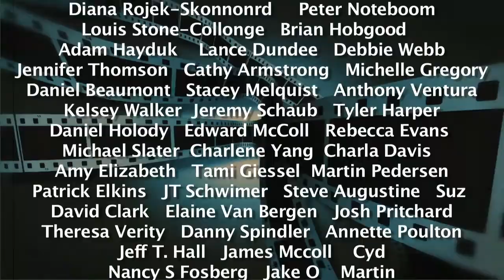Director David F. Sandberg's Origin Story - Comedy Film Nerds Ep 376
Graham and Chris, along with guest David F. Sandberg talks about how he started directing and Lights Out, his first movie.

Facebook.com/comedyfilmnerds